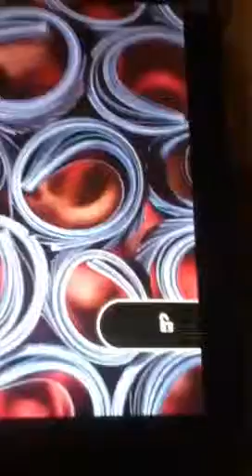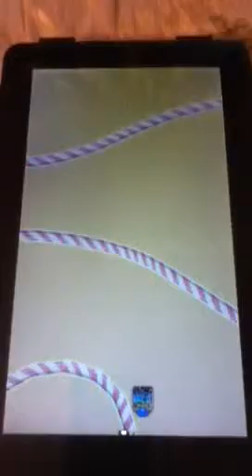Level 358 On Candy Crush - 3 stars no booster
C U on the 7th for 373 and on the 11th for 403!